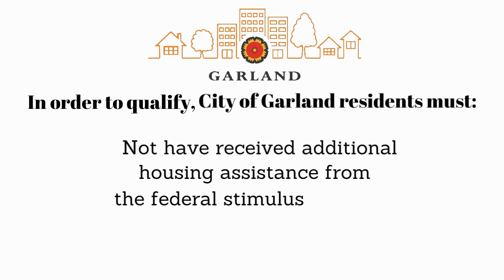Rental assistance for Garland residents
The City of Garland has partnered with Catholic Charities of Dallas Inc. to provide emergency mortgage and rental assistance to City of Garland residents impacted by the COVID-19 pandemic.